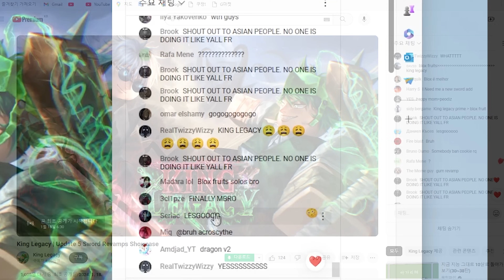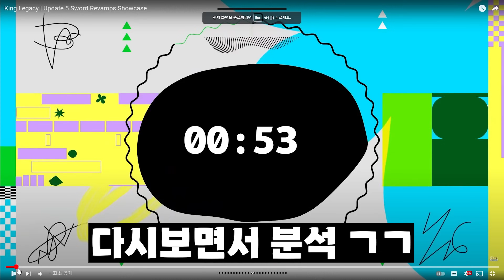드디어 업데이트하네 ㅋㅋㅋㅋㅋㅋㅋㅋㅋㅋ